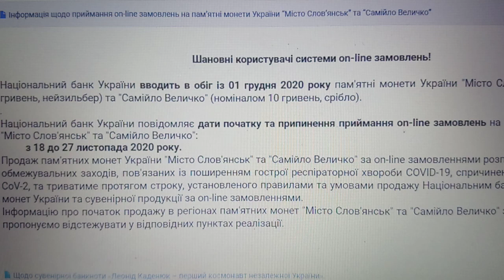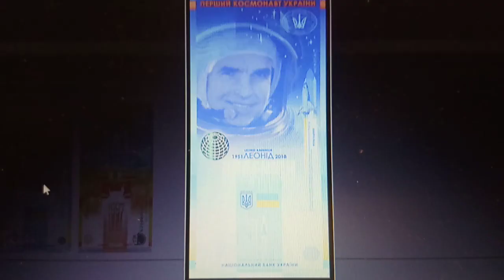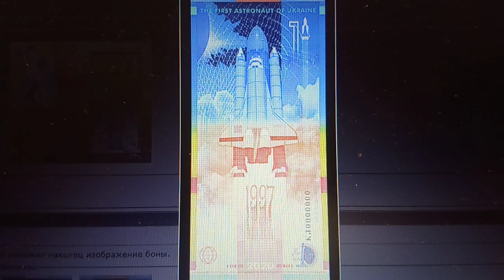Новости НБУ , новинки , даты выхода монет, онлайн заказ монета Славянск , Энеида , Величко , Каденюк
Витяг із рішеннь Правління Національного банку:

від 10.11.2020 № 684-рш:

із 01 грудня 2020 року пам’ятні монети України:
"Місто Слов’янськ” із серії “Стародавні міста України” номіналом 5 гривень із нейзильберу, категорія якості карбування – “спеціальний анциркулейтед”, тираж – 35 000 шт.;
“Самійло Величко” із серії “Герої козацької доби” номіналом 10 гривень зі срібла, категорія якості карбування – “пруф”, тираж – 3 000 шт.;
із 10 грудня 2020 року пам’ятні монети України:
"Рік Бика” із серії “Східний календар” номіналом 5 гривень із нейзильберу, категорія якості карбування – "спеціальний анциркулейтед”, тираж – 50 000 шт.;
"Володимир Корецький" із серії “Видатні особистості України” номіналом 2 гривні з нейзильберу, категорія якості карбування – “спеціальний анциркулейтед”, тираж – 30 000 шт.;
із 15 грудня 2020 року пам’ятну монету України “Україна – Білорусь. Духовна спадщина – Ірмологіон” із серії “Духовні скарби України” номіналом 20 гривень зі срібла, категорія якості карбування ‒ “спеціальний анциркулейтед” (елемент оздоблення – локальна позолота, патинування), тираж – 2 500 шт.;
із 22 грудня 2020 року набір із дев’яти срібних монет у сувенірній упаковці “Енеїда” із серії “Українська спадщина” номінал кожної монети 10 гривень, зі срібла, категорія якості карбування ‒ “спеціальний анциркулейтед” (елемент оздоблення ‒ локальна позолота, тамподрук), тираж кожної монети – 1 200 шт.